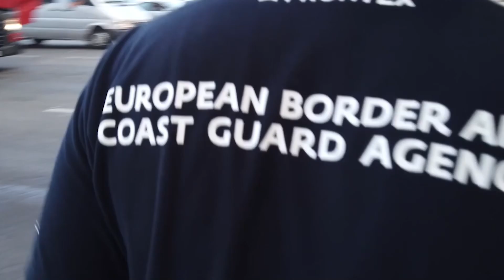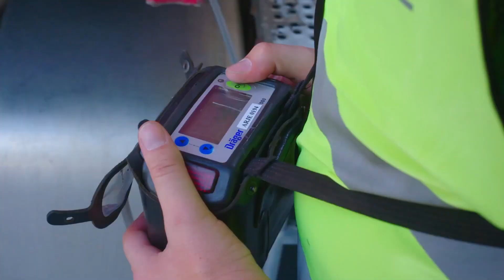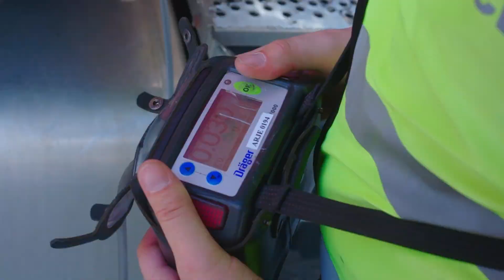Episode 521 - New European Border Guards are Hiring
FRONTEX, the new European version of the Border patrol and Coast Guard, is hiring.  They want to 10x their force by 2024.  Why?  Watch and find out.